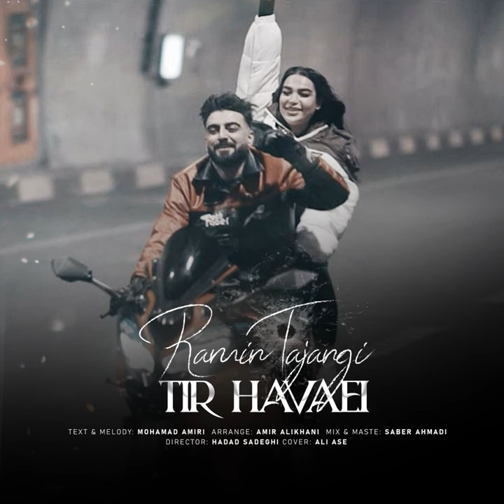Tir Havaei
Tir Havaei · Ramin Tajangi

Artist: Ramin Tajangi
Composer, Lyricist: Mohammad Amiri
Arranger: Amir Alikhani
Mastering  Engineer: Saber Ahmadi
Music  Publisher: NewAhang